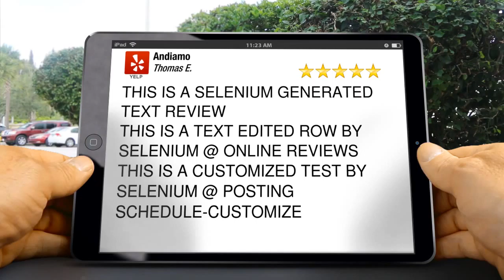Andiamo Miami Perfect Five Star Review by Thomas E.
New Rating

THIS IS A SELENIUM GENERATED TEXT REVIEW
THIS IS A TEXT EDITED ROW BY SELENIUM @ ONLINE REVIEWS
THIS IS A CUSTOMIZED TEST BY SELENIUM @ POSTING SCHEDULE-CUSTOMIZE

Andiamo
5600 Biscayne Blvd
Miami Fl
33137